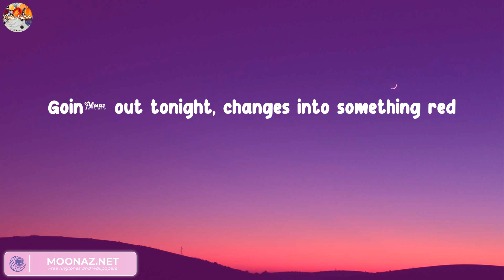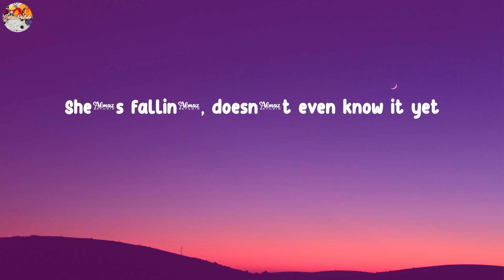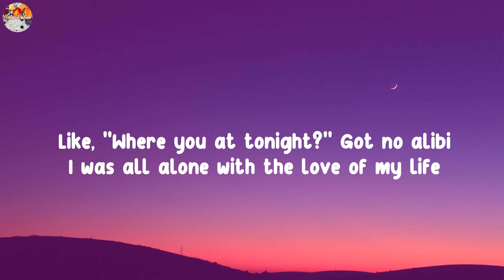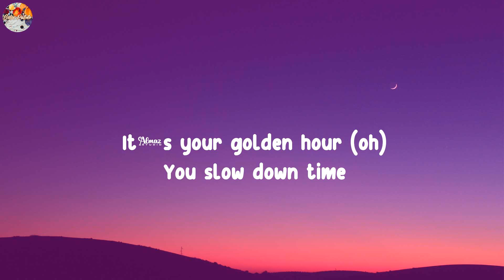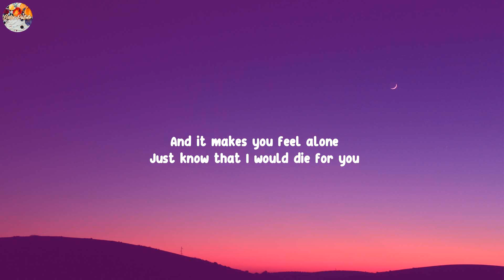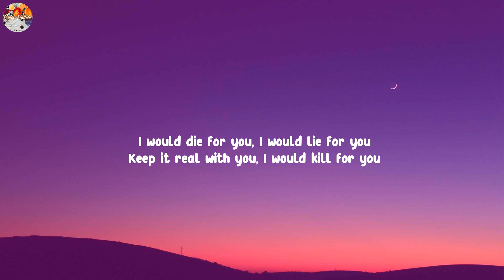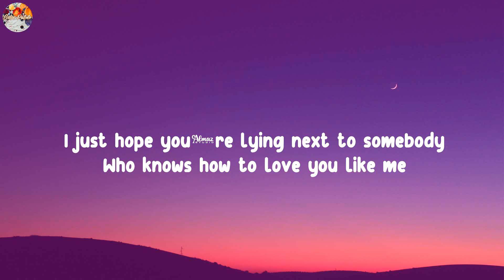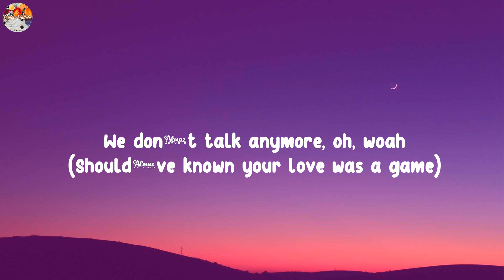(Playlist) Night Changes - One Direction... Jvke, The Weeknd, Charlie Puth [Lyrics]